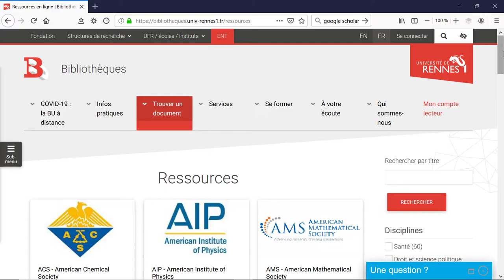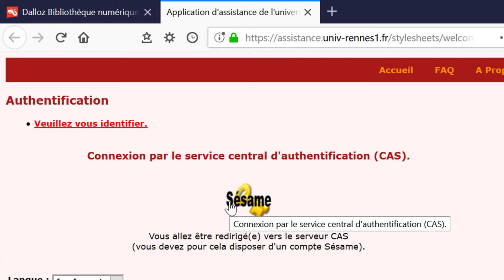Trucs & astuces des BU #02 - Les ressources en ligne - BU Rennes 1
Les ressources en ligne, ce sont les BU 24h/24, 7j/7. Idéal pour continuer de se documenter alors que les BU sont fermées !
Découvrez comment y accéder depuis notre web, page "Ressources en ligne"
Les ressources en ligne, ce sont :
- plus de 100 000 ebooks disponibles,
- plus de 70 000 revues en ligne accessibles totalement ou partiellement,
- de nombreuses bases de données.

Toutes les actus des BU de l'Université de Rennes 1sur notre